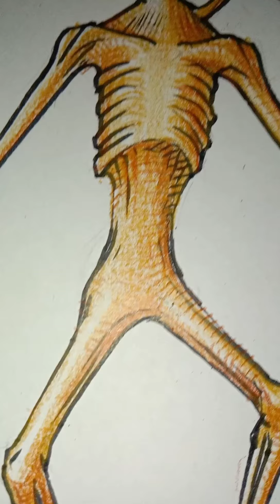Sirenhead Orange🍊(sound)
Sirenheadorange , please be careful of its sound.